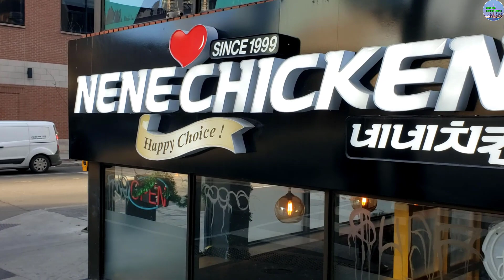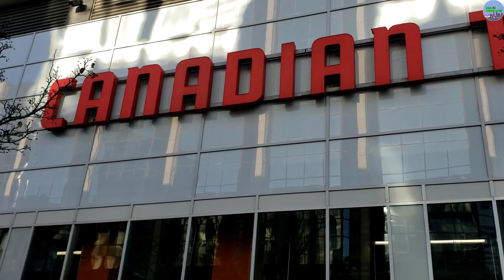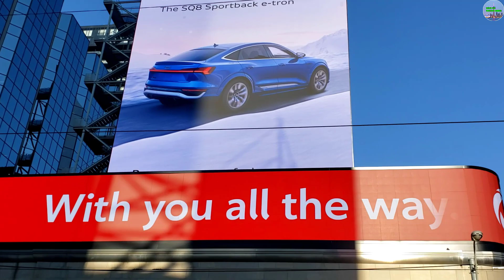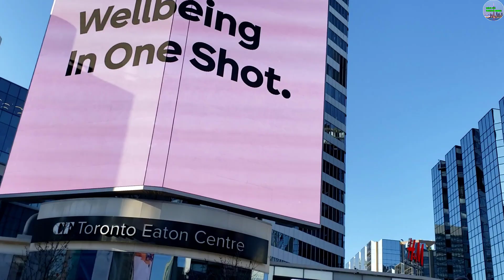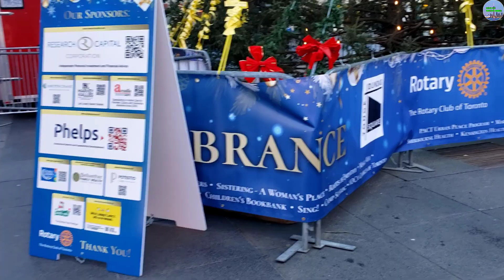LÝ DO KHÁC BIỆT GIỮA VN VÀ CANADA KHIẾN NGƯỜI VN ĐỔ XÔ ĐẾN ĐỊNH CƯ Ở CANADA